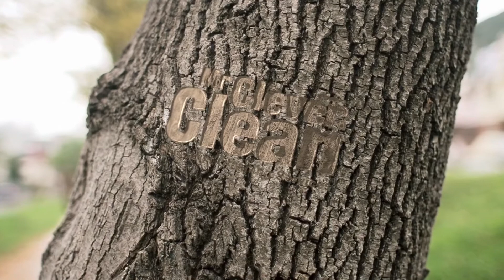Driveway cleaning service Leicestershire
We can transform your driveway and make it look like new again. Are prices start from £95 so give us a call to find out more 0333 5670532